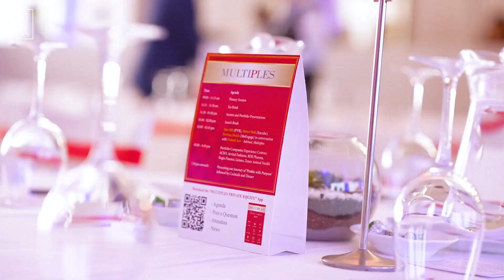Multiples Private Equity Investor Conference 2022 | MICE | Same Day Edit Film | Mumbai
Multiples private equity is an independent, India-dedicated Private Equity firm with close to $1.8 bn under management and a portfolio of 26 high growth companies.

The film showcases the event highlights of their investor conference which was held in The Trident, Mumbai on 7th December 2022.

Client: Multiples PE
Location: The Trident, Mumbai
CS Media Crew: 2 cinematographers, 2 photographers, 1 editor, 1 creative director and 2 assistants